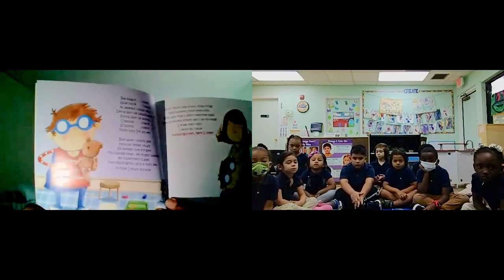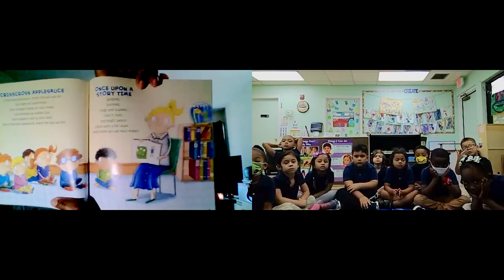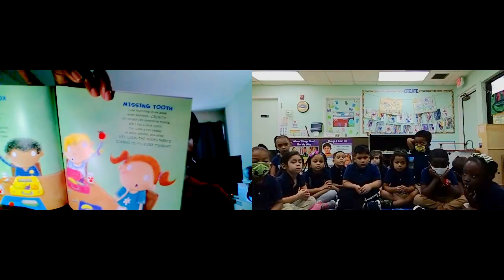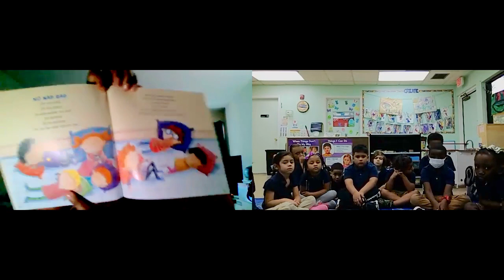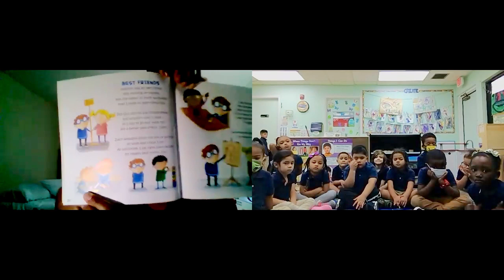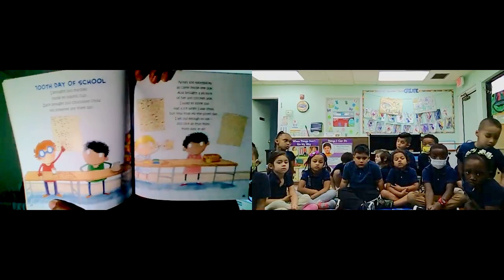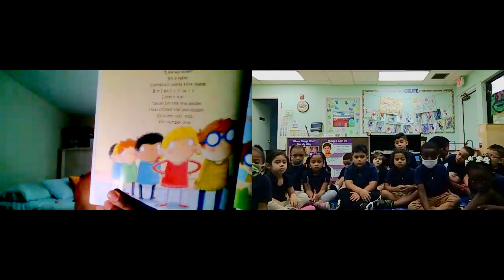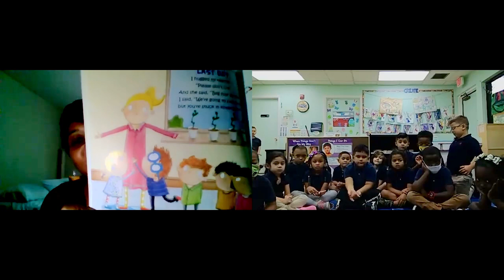Dana Smith Reading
Dana Smiths reading at Best Memories Academy 📖